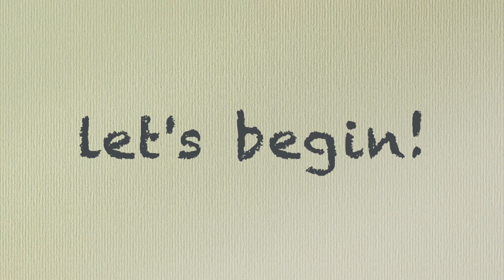手工教程｜超轻粘土｜原创暗黑系舞者（2）｜HandmadeTutorial｜Super Light Clay｜Original｜Bound Dancer（2）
即使身处荆棘，也要微笑起舞。
Even in the thorny bush, we have to smile and dance。